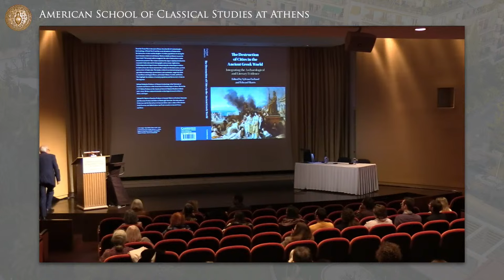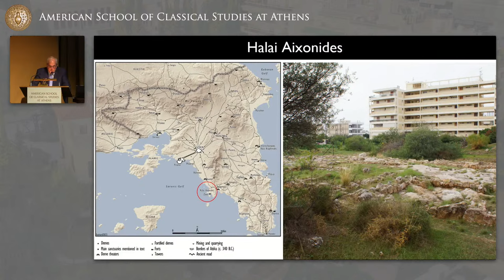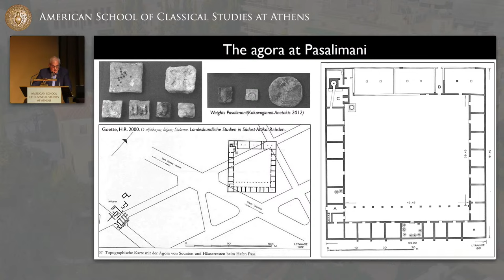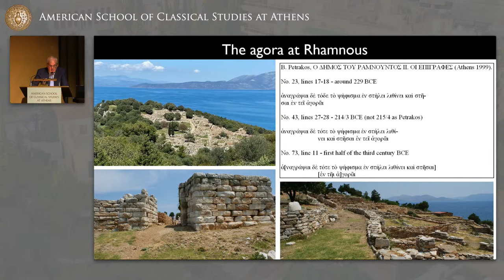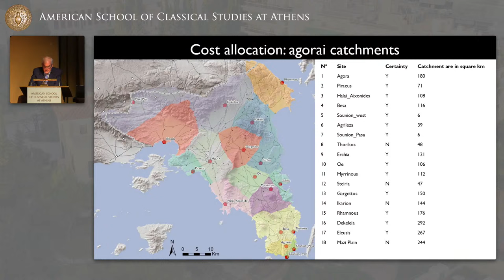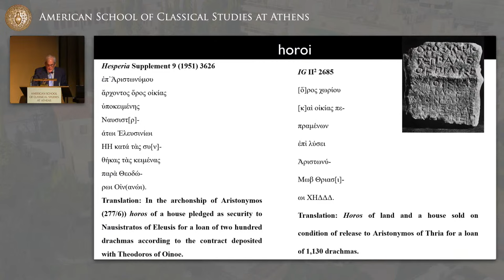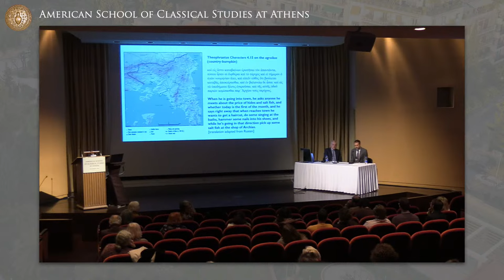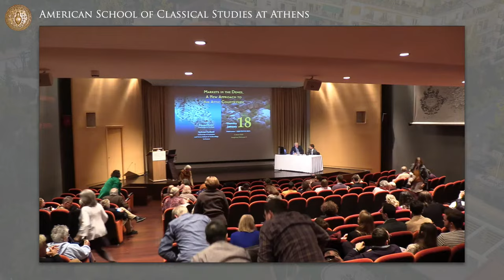Markets in the Demes, A New Approach to the Attic Countryside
Edward Harris, University of Durham)
Sylvian Fachard (University of Lausanne and Swiss School of Archaeology in Greece)